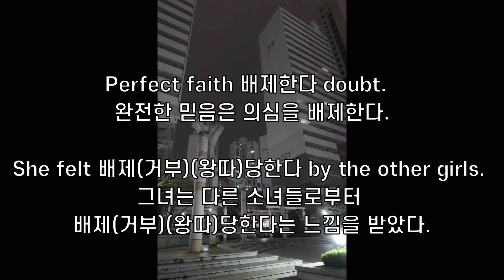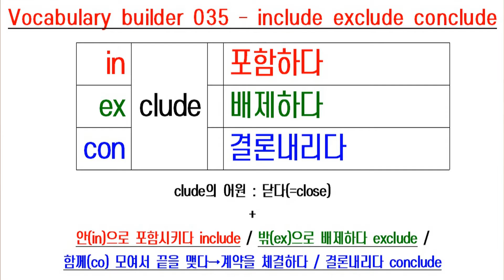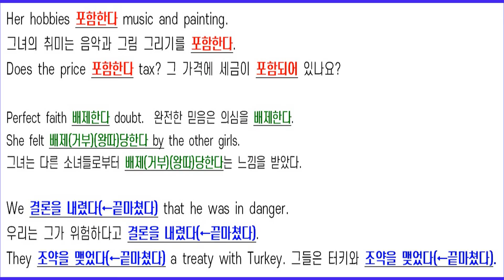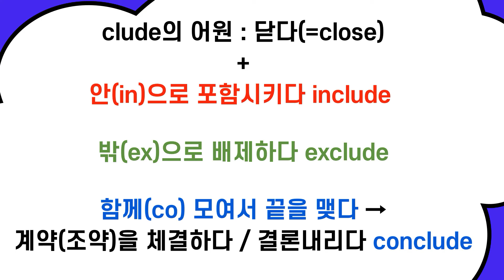보카 빌더 035 – include exclude conclude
보카 빌더 (Vocabulary builder) 035 – include exclude conclude
                                                              포함하다 배제하다 결론내리다

include [inklúːd] 포함(함유)하다
Her hobbies include music and painting.
그녀의 취미는 음악과 그림 그리기를 포함한다.
Does the price include tax? 그 가격에 세금이 포함되어 있나요?

exclude [iksklúːd] 배제(제외)하다
Perfect faith excludes doubt.  완전한 믿음은 의심을 배제한다.
She felt excluded by the other girls.
그녀는 다른 소녀들로부터 배제(거부)(왕따)당한다는 느낌을 받았다.

conclude [kənklúːd] 끝마치다 : 맺을 결(結)
                               → 결론내리다, (조약이나 계약을) 체결하다
We concluded the meeting at 9 o'clock with a prayer. [by saying a prayer].  우리는 9시에 기도로 모임을 마쳤다. : 함께 모여 끝마치다의 어원
We concluded that he was in danger.
우리는 그가 위험하다고 결론을 내렸다.
They concluded a treaty with Turkey. 그들은 터키와 조약을 맺었다.

♣ 다음 문장의 빈칸에 적당한 단어는 무엇일까요? [정답]

우리는 그가 위험하다고 결론을 내렸다(←끝마쳤다).
They concluded a treaty with Turkey. 그들은 터키와 조약을 맺었다(←끝마쳤다).

Body builder → Vocabulary builder
몸을 만드는 사람 → 어휘력을 만드는 사람

곰믹스의 홈페이지는 다음과 같습니다.